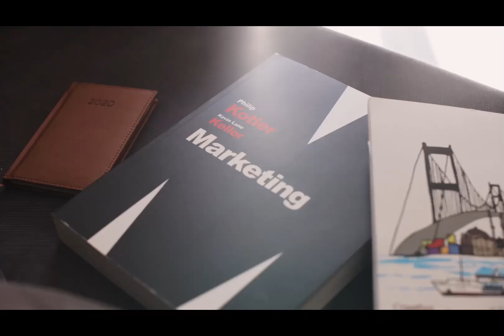CAMPAÑAS DE EMAIL MARKETING Aprende Marketing Digital (1 minuto) ▶︎(ES GRATIS)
CAMPAÑAS DE EMAIL MARKETING QUE VENDAN

APRENDE MARKETING CON NOSOTROS.